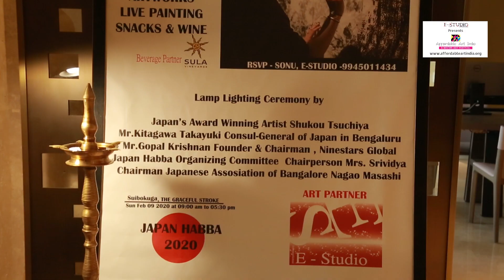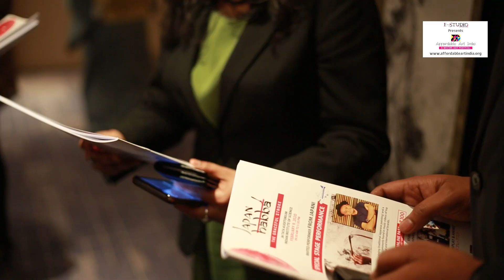E-studio International promotes Japan's Award Winning Artist Shukou Tsuchiya.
Suibokuga is an ancient art form that originated from the Song Dynasty, China.This Art Form Found its destination into Japan with the help of Japanese monks and philosophers. The purpose of this art form is to become one with the spirit of the object. As an Art Curator and a Student of Japanese Tea Ceremony for 5 Years have been living a meditative state with open eyes.This evening Shukou Tsuchiya the master of Sumi-e would show case his Artistic expressions amidst the gathered audience to enable them a soulful experience  - an expression  of the  fresh culture of Tokyo 2020 into Japanese tradition. Signing off with a famous Japanese quote "itchi go itchi ye"  every moment is special & has no repetition - sonu mulchandani